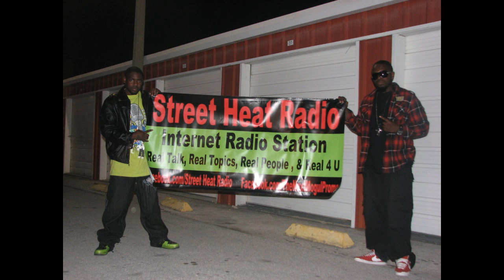R.I.P 2 My Homies (Street Heat Radio Showing Love)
R.I.P. Wildet "Boolay" Olizia and Loughery "LaJerry" Dorceus... In The Studio with STREET HEAT RADIO, GRADDIC, LO DA STAR, SHOBOY, CHAMP and DIFFARENT... DROPPING THIS TRACK IN MEMORY OF Y'ALL!!

LET'S STOP THE VIOLENCE PEOPLE.. WE NEED TO LEARN TO BETTER THAN THAT. WE ARE SETTING THE TREND FOR THE YOUNG ONES OUT HERE. JUST THINK ABOUT IT, MOST OF THE KILLING ARE BEING DONE BY  PEOPLE 23 AND UNDER. WHAT HAPPEN TO THE WAY WE USE TO DO IT BACK IN THE DAY, WHEN WE USE TO FUSS BACK AND FORTH RUFF EACH OTHER UP AND STILL BE FRIENDS HOURS LATTER. LIFE IS TO SHORT SO LETS MAKE A CHANGE STARTING WITH YOUR-SELF. PEACE AND LOVE FROM STREET HEAT RADIO. REMEMBER GOD LOVES YOU EVEN IF NO ONE ELSE DOES.